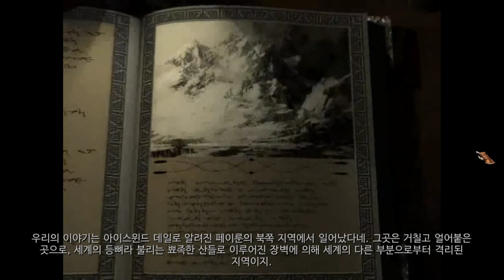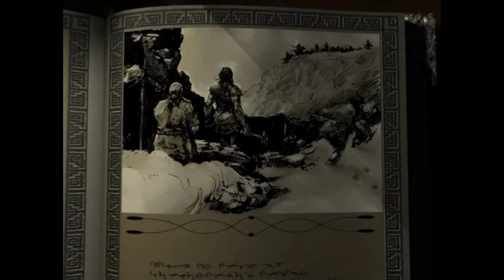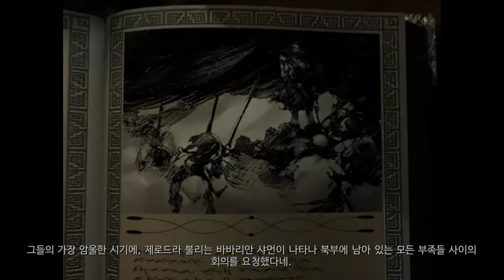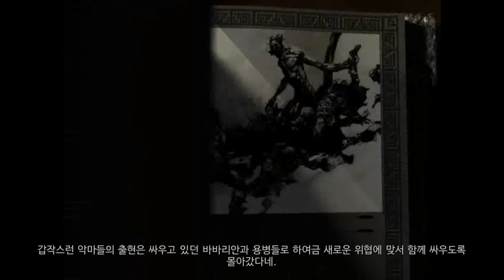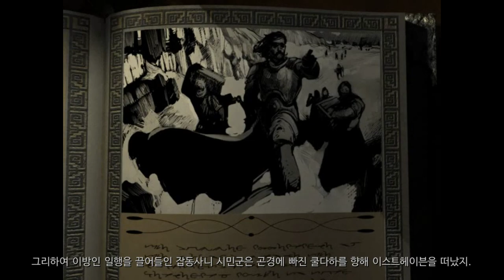1화 메인퀘에 집중된 D&D게임 - 아이스윈드 데일 (도바킴)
아이스윈드 데일 (도바킴)